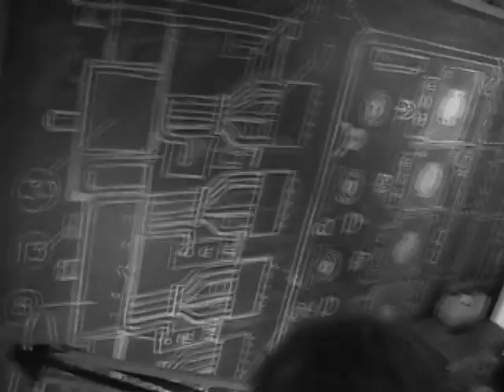Annie Leibovitz Photographs the Founder of Profoto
Portrait of Chairman and founder, Conny Dufgran, in commemoration of Profoto's 40th anniversary.

In this video can you see behind the scene images, when Annie Leibovitz photographs the co-founder of Profoto Conny Dufgran."